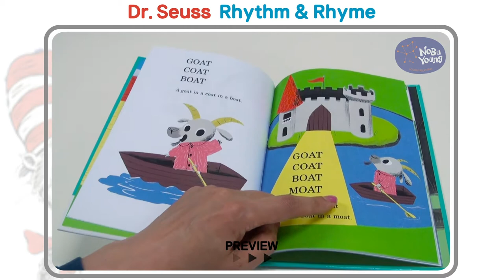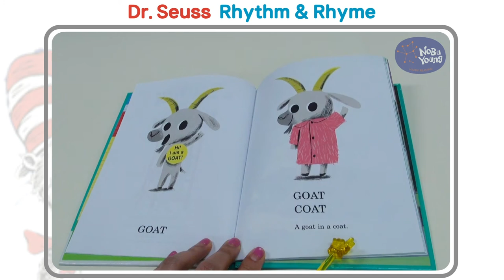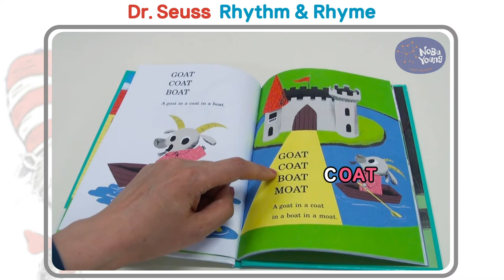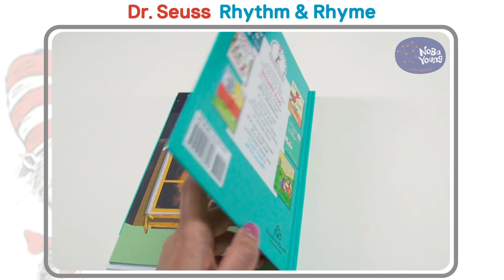닥터수스 리듬읽기 A Skunk In My Bunk